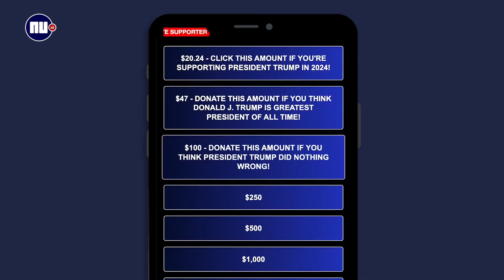Trump woedend na veroordeling: hoe zit het met zwevende kiezers? | NU.nl | Explainer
De Amerikaanse oud-president Donald Trump is schuldig bevonden in de zaak rondom het betalen van zwijggeld aan pornoactrice Stormy Daniels. Amerikakenner Willem Post vertelt wat dit kan betekenen voor de presidentsverkiezingen in november.

Wat vind jij hier van? Laat het ons weten!